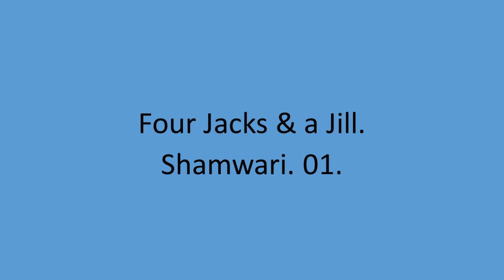Four Jacks & a Jill - Shamwari. 01.